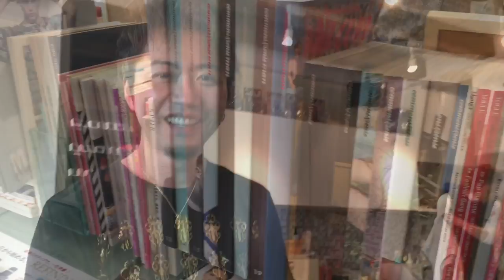【美容】原宿の美容室ラディカルに行ってきた！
おふぃしゃるぶろぐ(blog)♡